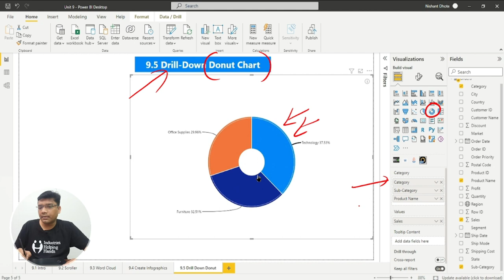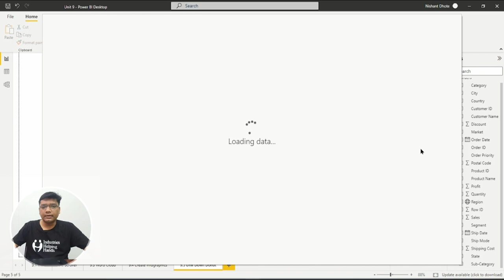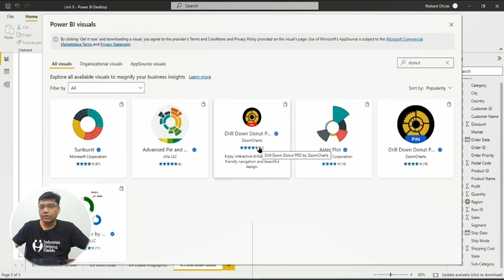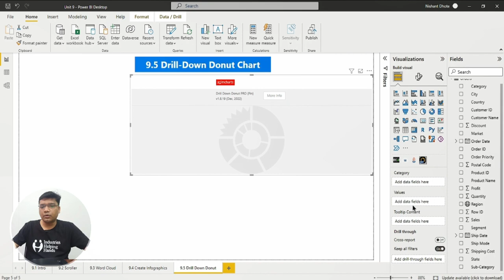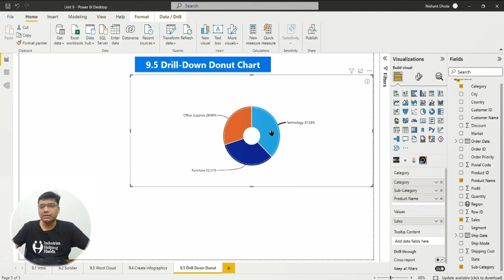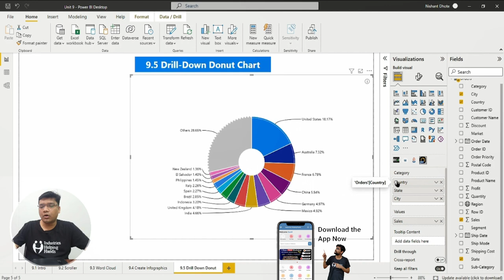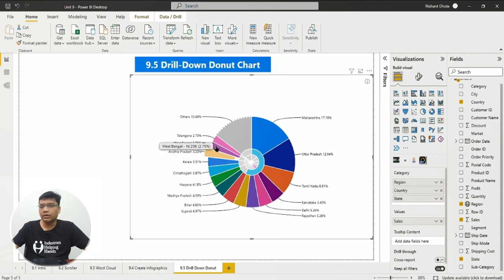9.5 How to Create Drill-Down Donut Chart | Data Analyst Lecture for Beginner | Nishant Bhaiya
⚡ Download our Android app and get free workshops and participation certificates- 🔥

In addition to our 📊 Power BI course, we also offer other tutorials on Electric Vehicle Design & Development Placement Oriented Course on our Android Application as well as in on our 🎥 YouTube Channel